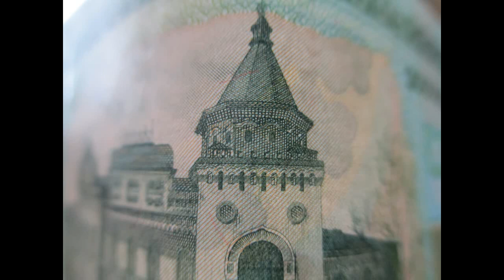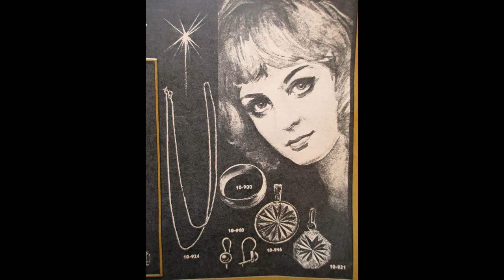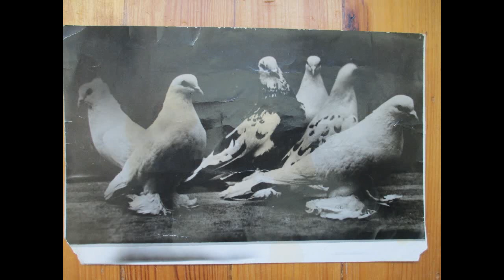Халиль Джебран. Пророк (аудиокнига).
Халиль Джебран - поэт, философ, художник Халиль Джебран (1883 – 1931) родился в Ливане, на земле, давшей миру многих пророков. Сын крестьянина из маленькой, заброшенной в горах деревни, он еще в детстве вместе с семьей вынужден был покинуть родину и последние двадцать лет жил в США. Сейчас Джебран считается во всем мире одним из самых великих поэтов XX века, недаром 1983 год был провозглашен ЮНЕСКО годом Джебрана.

12) Сайт военной тематики - 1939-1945.info (Вторая мировая).